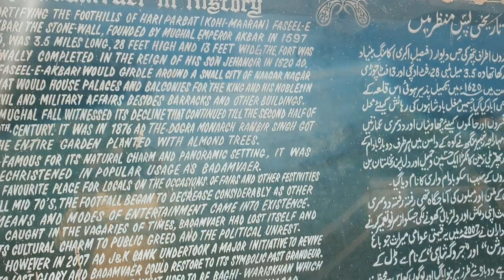Jom tengok Taman Badam terbesar di India.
Salam dan hai kepada Subscriber Merayau. Kali ni kita ada di area    😊